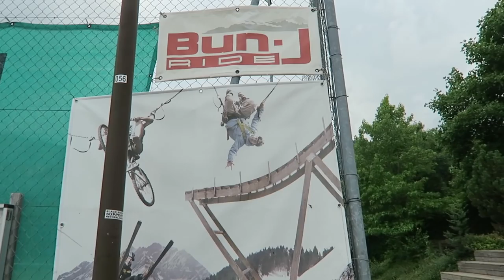CRAZY!!! - TRAVEL VLOG 375 FRANCE | ENTERPRISEME TV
Things got really crazy! We go paragliding and see crazy beautyful views. Also after lunch we have a crazy bungee jump. The day end with a bonfire in the woods. It was a crazy day in the French mountains!
If you're on a roll here's a travel vlog with the scariest thing I've ever done

A flight costs € 95,- and lasts for about 15 minutes. You can stay in the air for 1/1,5 hours for € 120,-

A jump costs € 75,- for one person and € 120,- for two